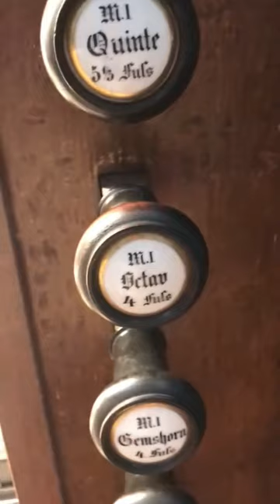Pedal Furtwängler Orgel Buxtehude, Orgel Shorts Vlog, Aufstieg zur Orgel